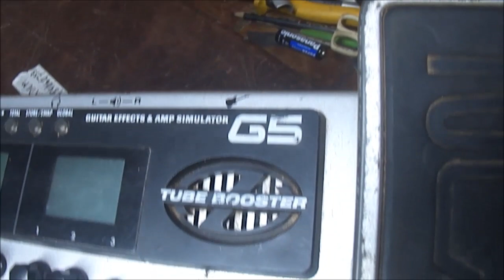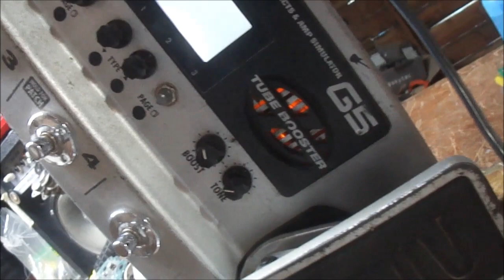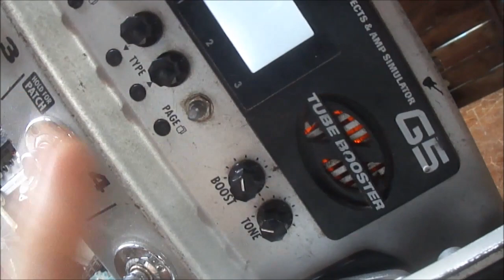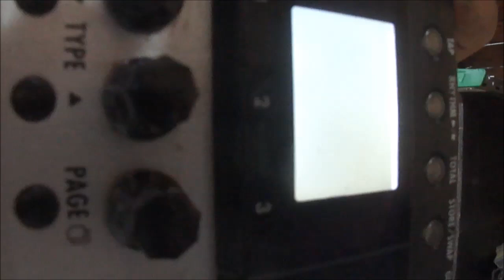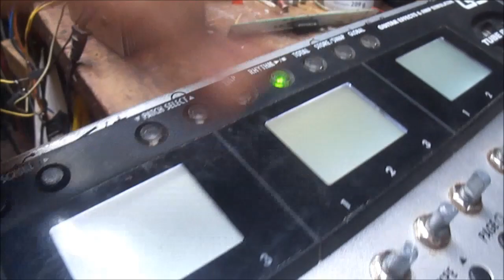Orçamento Pedaleira Zoom G5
Melhor é não prejudicar o cliente.